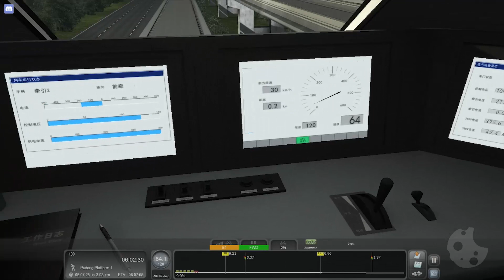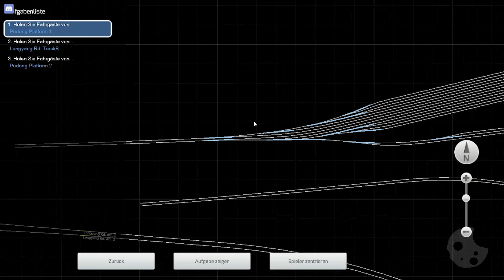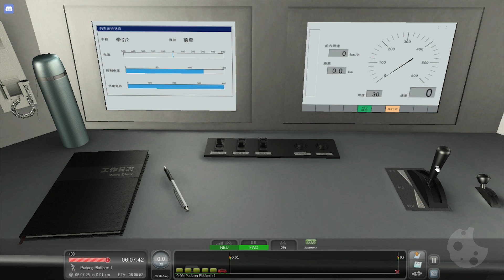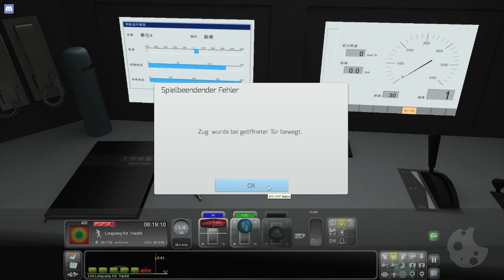Trains Simulator 2016 - Shanghai Maglev - Early Morning Train Round Trip - German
►Info:
Heyhey,
Heute fahren wir mal wieder auf einer neuen Strecke und zwar auf der Shanghai Maglev Route . Die Strecke selbst ist ca. 30 Km lang und man fährt sie in ca. 7 Min . Denn die Schwebebahn fährt die Strecke mit bis zu 450 Km/h . Weshalb das ganze natürlich ein Erlebnis ist ... Jedoch muss ich mal wieder sagen für eine 30 Km lange Strecke die man in 7 fährt ist der Preis mal wieder übertrieben . Denn 18,32€ (22,99€ Standart) ist meiner Meinung nach einfach überteuert .
*MFG
Cheesy

►TS3:
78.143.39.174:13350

►Map/Mods
Shanghai Maglev